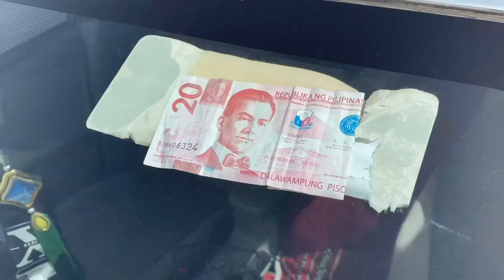Lipat sa Bagong Villa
Naglipat kmi sa aming bagong Villa